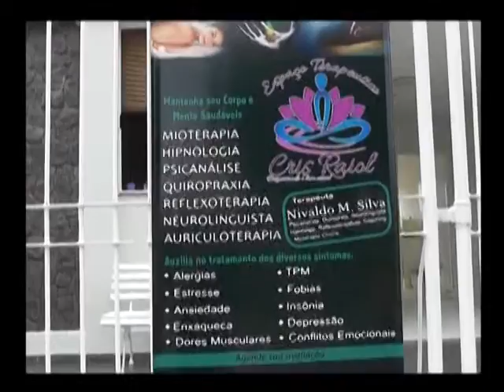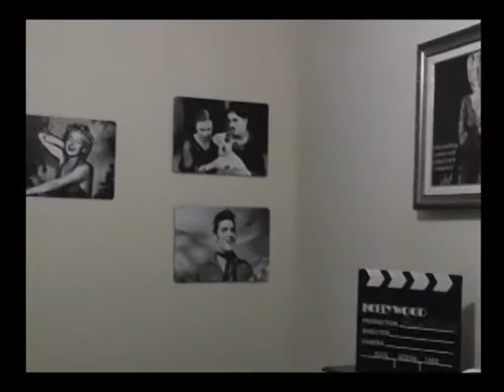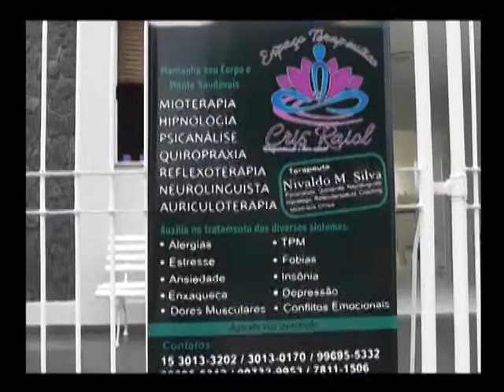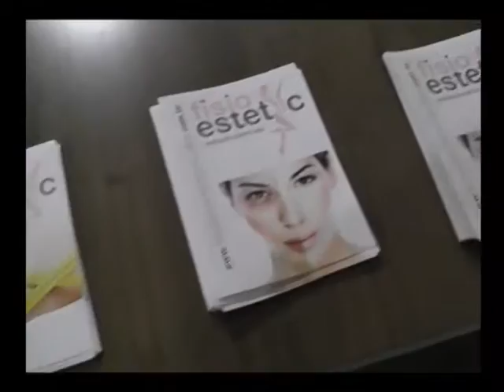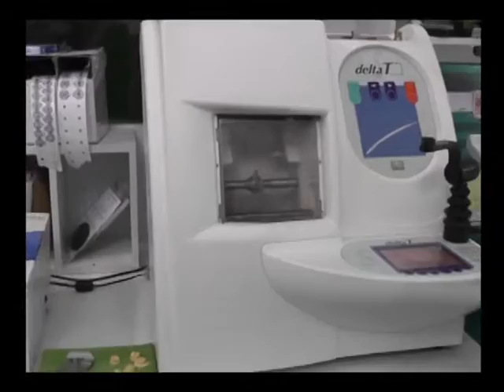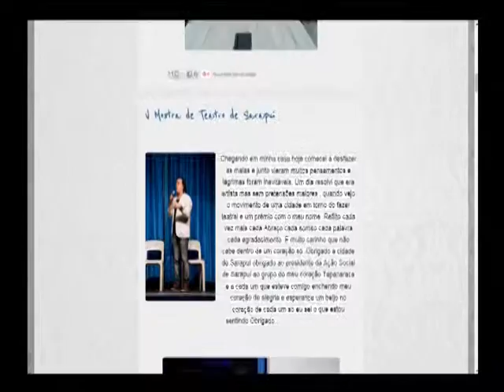Programa Junior Mosko Revela - Especial de Natal 2015 Mães Associação Fazendo Arte